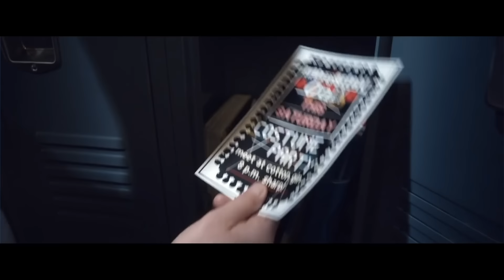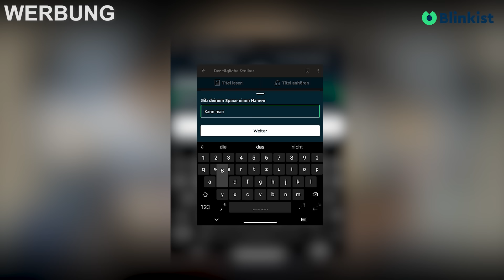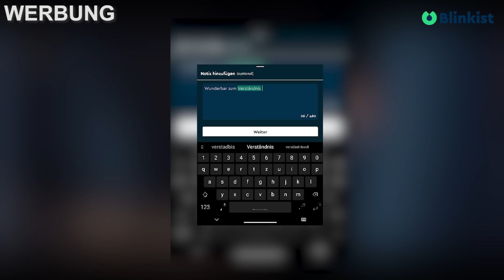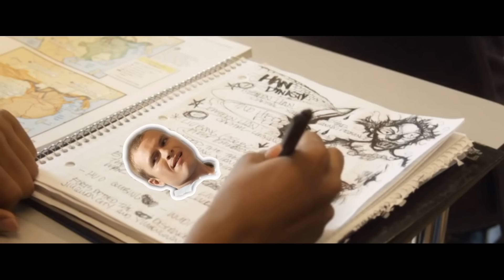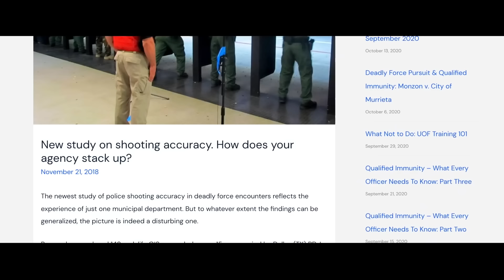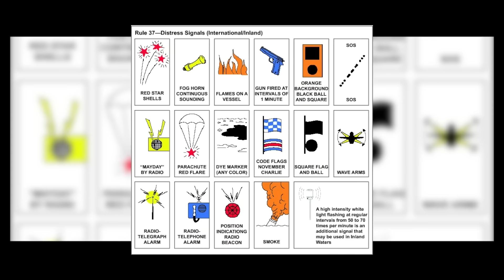Wie man die NERDS in The Final besiegt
Was würdest du tun, wenn du von einer Gruppe von Verlierern gefangen genommen würdest, die dich dafür bestrafen wollen, dass du sie schikaniert hast?

Bevor es zu Missverständnissen kommt:
Dies ist der deutsche Kanal von "How To Beat", wir stehen in direkter Kooperation mit dem englischen Kanal also keine Sorge! :)